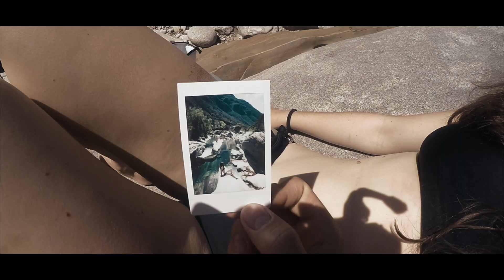30 DAYS - A TRIP AROUND EUROPE TRAVEL FILM - GoPro 2018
Traveling Europe for a month - Interrailing 10 Countries. This was an amazing experience. With over 80 Trains, traveling to all different ends of Europe, experiencing so many different cultures, landscapes and experiences!

Highly recommend travelling to anyone no matter how big or small